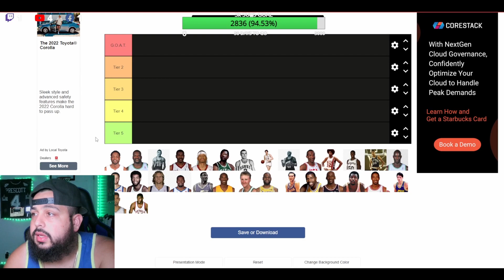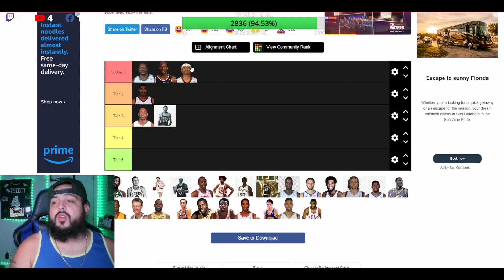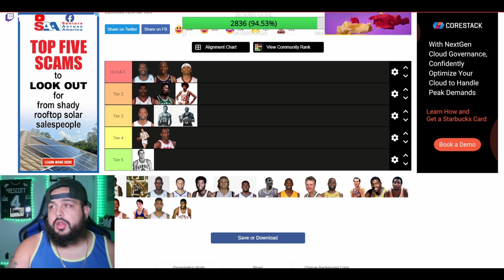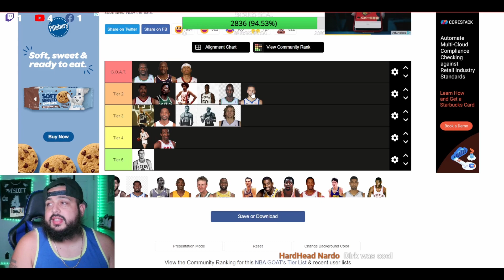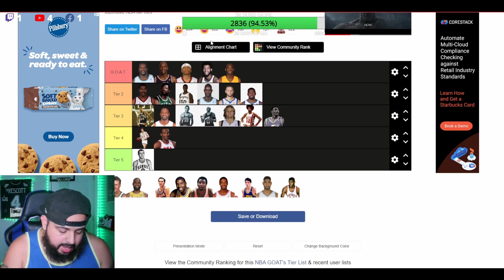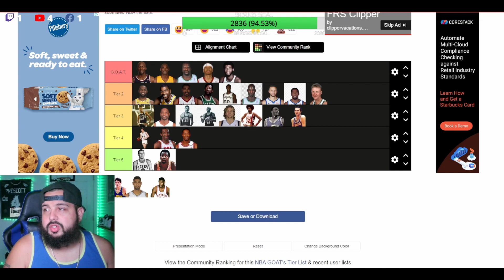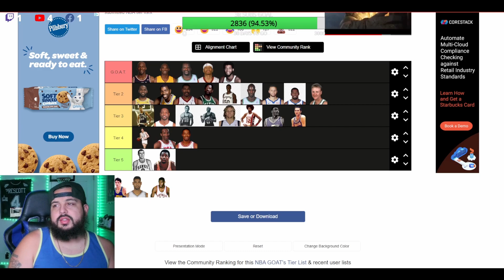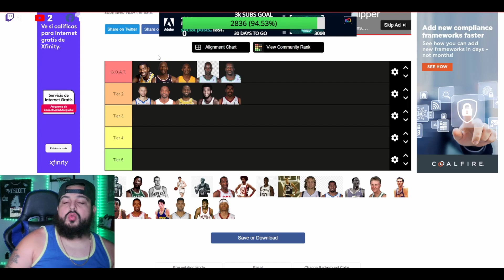LEBRON OVER JORDAN??? | NBA GOATS | TIER LIST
Isa Lebron James Better Then Michael Jordan ??
NBA GOATS | TIER LIST

👑  Of Reaction Videos

This is a YouTube channel for music lovers! This channel includes reactions for Hip Hop, Rock, YouTubers , Stand-Up Comedy skits etc.